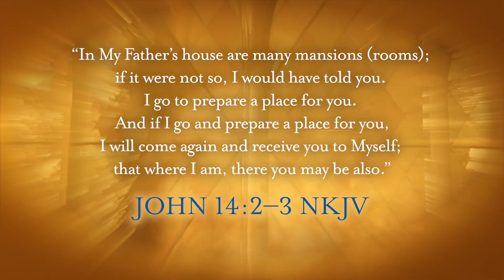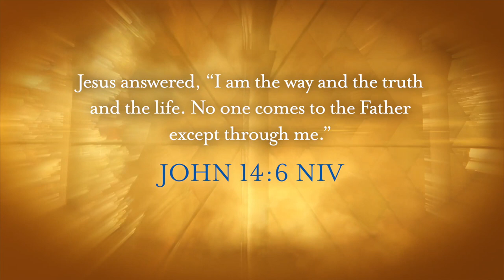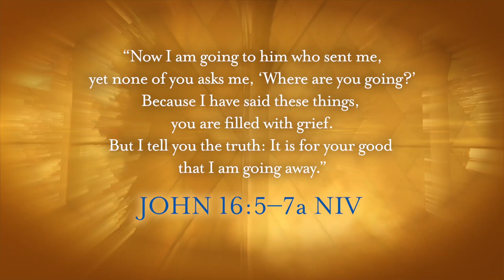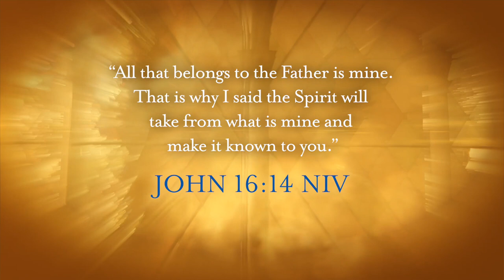Jesus In Me - Video Study with Anne Graham Lotz - Session 2 Preview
Watch the rest of Session 2 on Vimeo (Available November 11)

Jesus In Me: Experiencing the Holy Spirit as a Constant Companion

Comforter. Counselor. Friend.

What do you really know about the Holy Spirit? Do you find yourself least confident with or perhaps a bit intimidated by Him? Have you wondered if the Holy Spirit is reserved for the super-spiritual only?

Long time, respected, and revered evangelist and Bible teacher Anne Graham Lotz draws on her own experiences of getting to know the Holy Spirit over years of courting and questioning, asking and listening. In this eight-session video Bible study, Anne shares how to develop an intimate relationship with the Holy Spirit drawing on her rich biblical knowledge, and even more so, on her personal journey with Him. Learn why the Holy Spirit is not an optional extra in the Christian life, but a divine necessity through seven simple yet profound key aspects of His nature, purpose, character, power, prayers, position, and purity as well as the priority He deserves in your life.

The Holy Spirit is the closest any of us will come to knowing God and He is waiting for each of us to claim Him as Jesus in Me.

Sessions include:
1. Bible Study Workshop
2. Loving the Person of the Holy Spirit
3. Enjoying the Presence of the Holy Spirit
4. Relying on the Power of the Holy Spirit
5. Embracing the Purpose of the Holy Spirit
6. Living by the Precepts of the Holy Spirit
7. Reflecting on the Purity of the Holy Spirit
8. Trusting the Priority of the Holy Spirit

Anne Graham Lotz—called “the best preacher in the family” by her father, Billy Graham—is an international speaker and the bestselling and award-winning author of numerous books, including Jesus in Me and Just Give Me Jesus. Anne is the president of AnGeL Ministries in Raleigh, North Carolina, and the former chairperson for the National Day of Prayer.

Designed for use with the Jesus In Me Study Guide, sold separately, available on ChurchSource.com